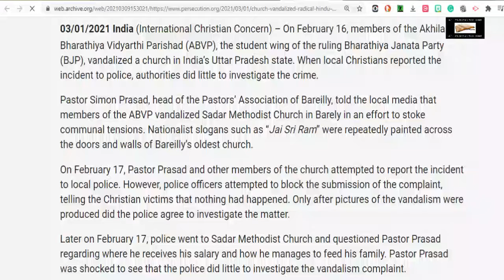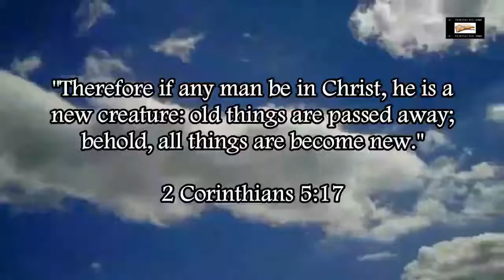Hindus Vandalize Church In Northern India